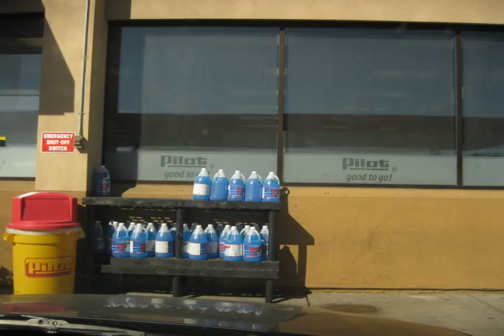Boulder to Seattle Timelapse Road Trip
Road Trip!
I set up a camera in the passenger seat of my car on a tripod and set it to record at 6-second intervals. What follows is a timelapse video of my trip from Boulder, Co. to Seattle, Wa.